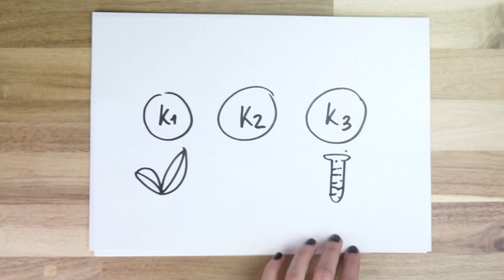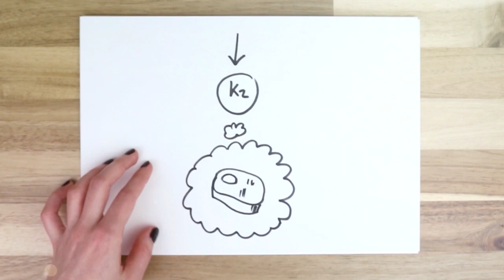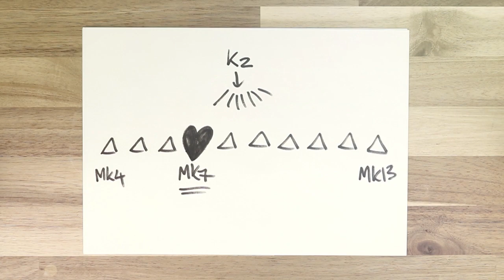Vitamin K2 - Wofür braucht man es eigentlich und welche Formen gibt es? | Vegavero Vitamin-Talk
Wie wichtig ist Vitamin K2 für unsere Gesundheit, was ist der Unterschied zu anderen Vitamin K Formen und worauf sollte man bei dem Kauf von Vitamin K2 Kapseln achten?

Diese und weitere Fragen beantworten wir in unserem Video zu einem der aufregendsten, aber auch kompliziertesten Vitamine.

ÜBER VEGAVERO

Im Jahr 2014 gründeten wir Vegavero in Berlin aus der Idee heraus, beste Nahrungsergänzungsmittel zu fairen Preisen anbieten zu können. Damals haben wir uns viel mit den Themen Gesundheit, Wohlbefinden, Ernährung und Bewegung beschäftigt. Dabei mussten wir lernen, dass es die von uns gesuchte Qualität von Produkten nicht gab – und das wollten wir ändern! Hochwertige Rohstoffe, eigene und innovative Rezepturen, strenge Qualitätskontrollen, ausschließlich vegane Produkte und beste Kundenbetreuung – dafür steht Vegavero. Eben Leidenschaft pur!

Auf unserem Vegavero YouTube Kanal erfahrt ihr interessante Fakten, Neuigkeiten und alles Wissenswerte zu Vitaminen, Mineralien und Co.